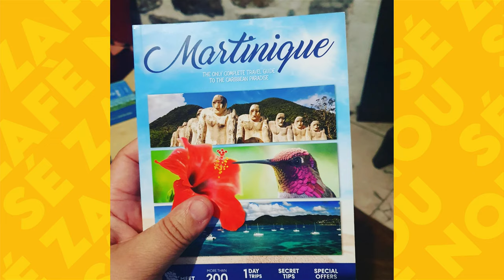Laurent Cypria - Sé Zafè Nou